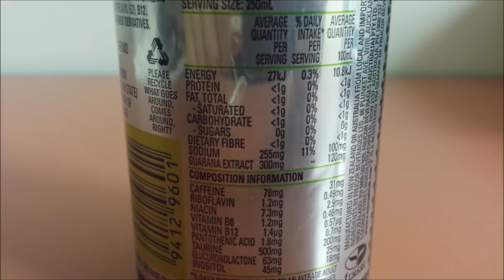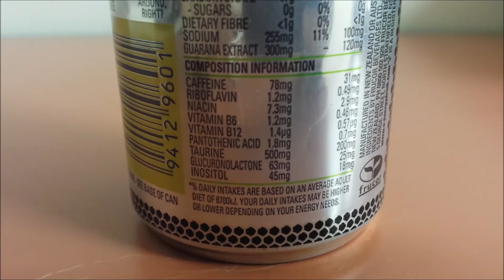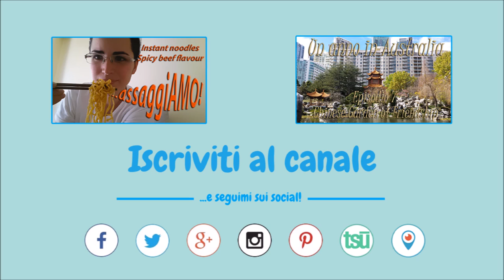V energy drink zero zucchero 🥤 - assaggiAMO!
Assaggio per voi l'energy drink V, senza zucchero... sarà davvero energizzante?